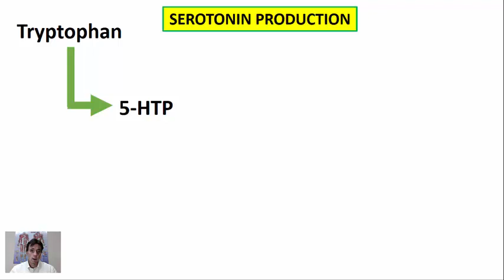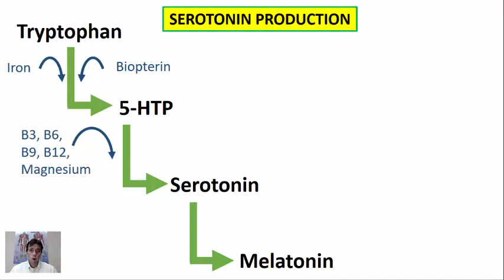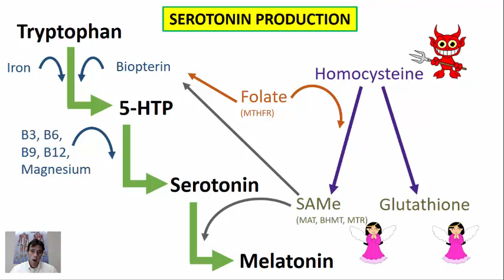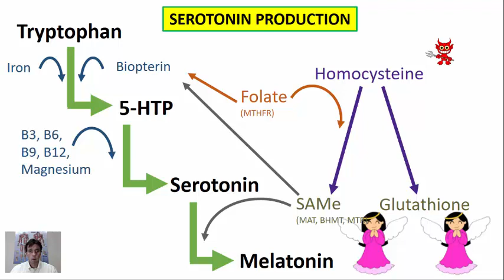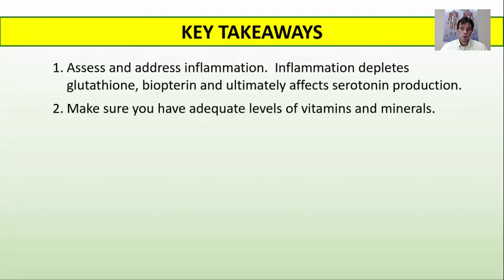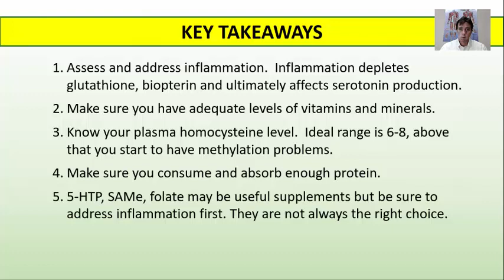Serotonin Production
Learn how diet, inflammation, environment and genetics affects your production of serotonin and your brain function